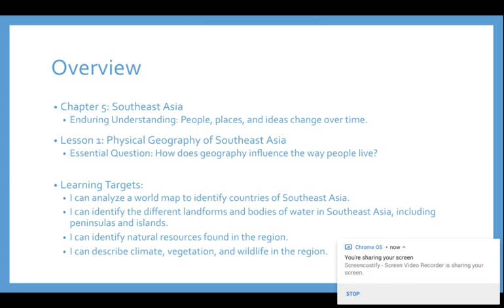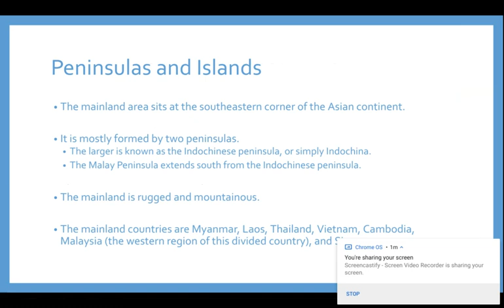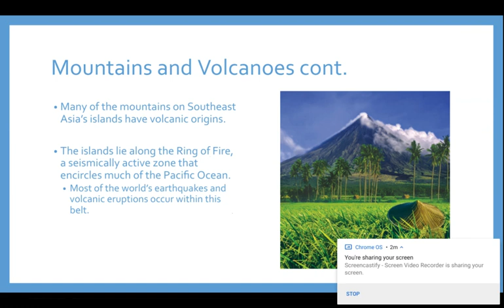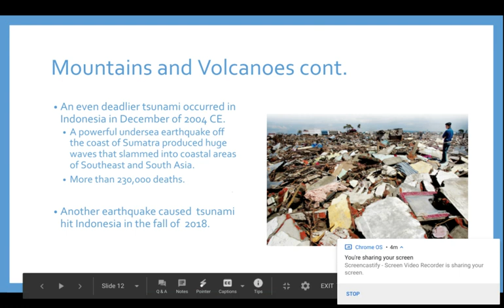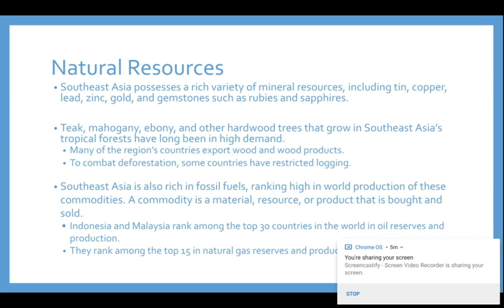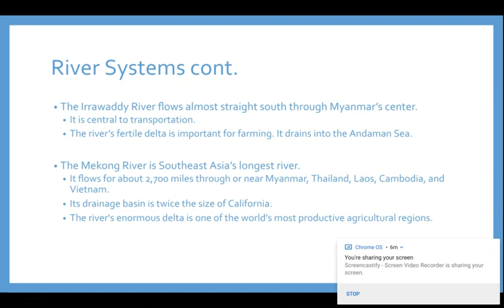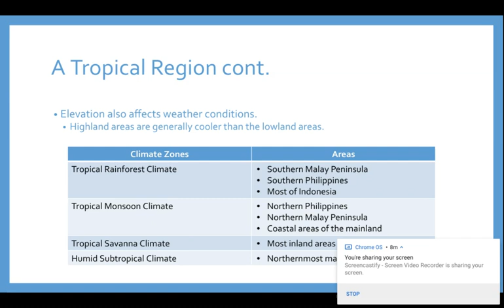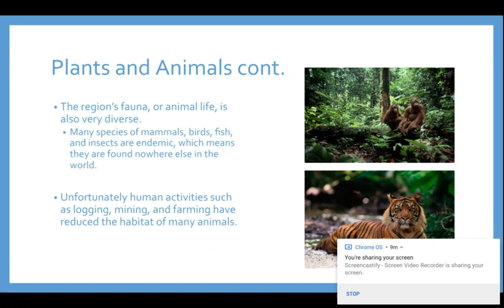Chapter 5 Lesson 1: Physical Geography of South East Asia